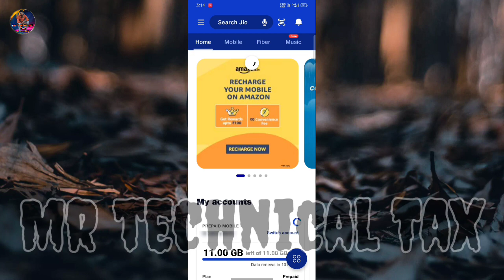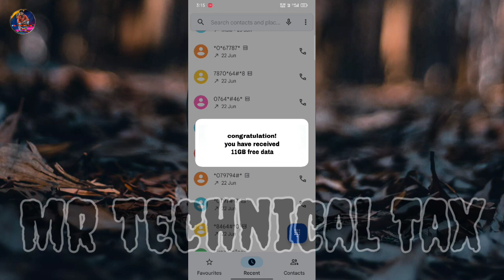Jio free data code 2022 | Jio free 11Gb data 2022